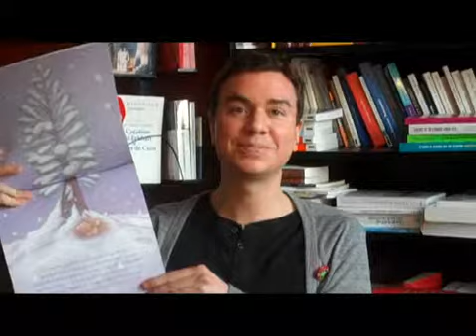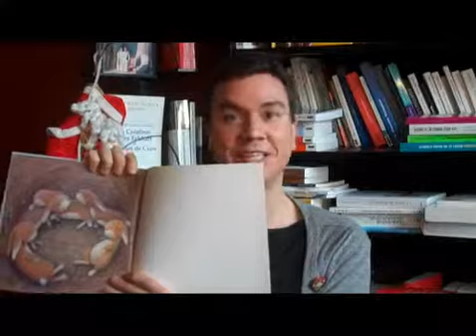Le souhait de Noël de Cabriole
Nicholas nous fait la lecture d'une petite histoire sur la quête du sens de Noël...